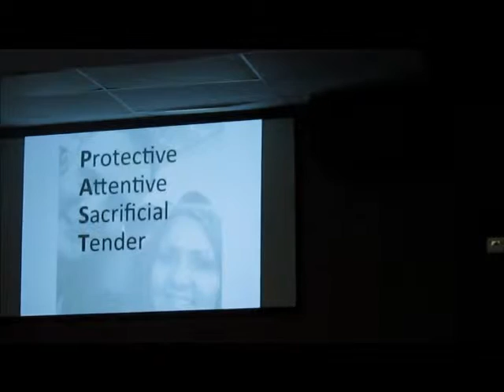Oct 25, 2015